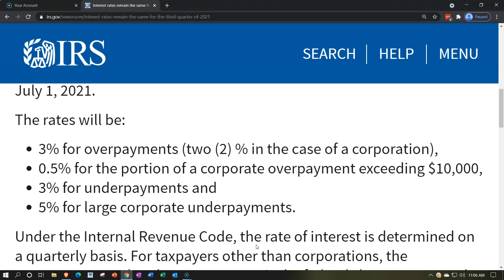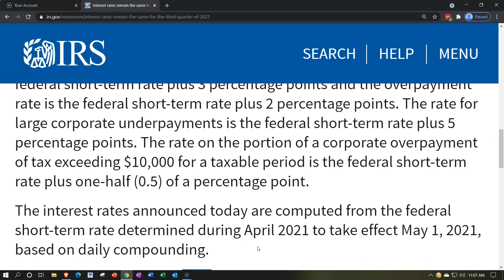IRS News - Interest rates remain the same for the third quarter of 2021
IRS NEWS
Interest rates remain the same for the third quarter of 2021
WASHINGTON — The Internal Revenue Service today announced that interest rates will remain the same for the calendar quarter beginning July 1, 2021.

The rates will be:

3% for overpayments (two (2) % in the case of a corporation),
0.5% for the portion of a corporate overpayment exceeding $10,000,
3% for underpayments and
5% for large corporate underpayments.
Under the Internal Revenue Code, the rate of interest is determined on a quarterly basis. For taxpayers other than corporations, the overpayment and underpayment rate is the federal short-term rate plus 3 percentage points.

Generally, in the case of a corporation, the underpayment rate is the federal short-term rate plus 3 percentage points and the overpayment rate is the federal short-term rate plus 2 percentage points. The rate for large corporate underpayments is the federal short-term rate plus 5 percentage points. The rate on the portion of a corporate overpayment of tax exceeding $10,000 for a taxable period is the federal short-term rate plus one-half (0.5) of a percentage point.

The interest rates announced today are computed from the federal short-term rate determined during April 2021 to take effect May 1, 2021, based on daily compounding.

Revenue Ruling 2021-10 PDF, announcing the rates of interest, is attached and will appear in Internal Revenue Bulletin 2021-25, dated June 21, 2021.